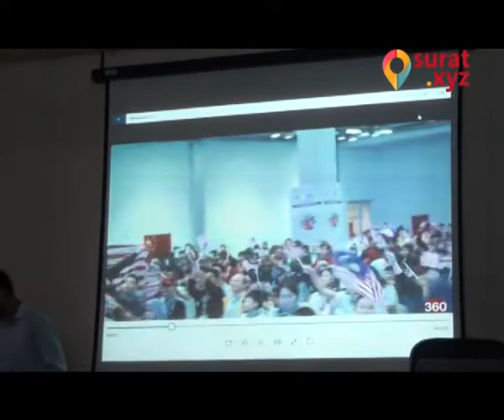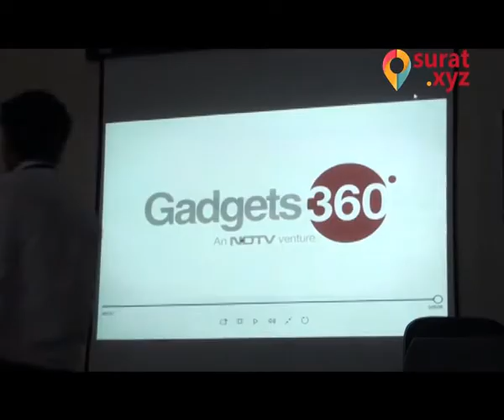mahavir swami polytechnic Robotics workshop